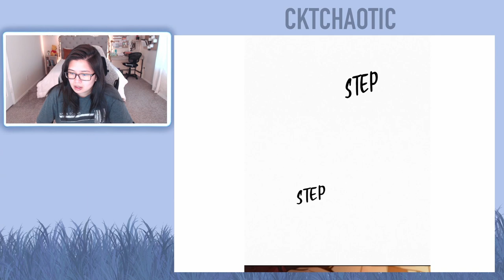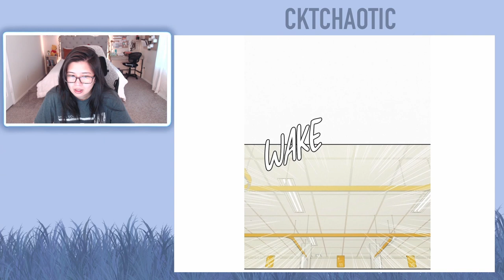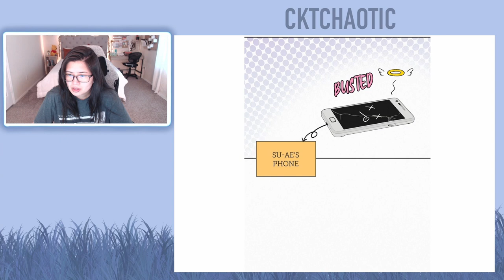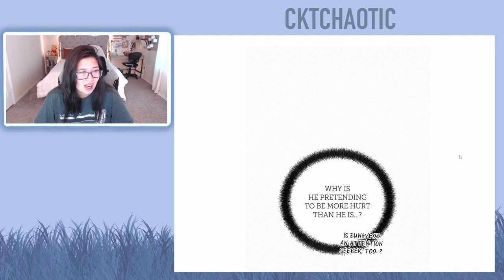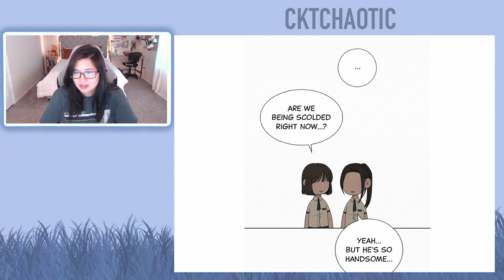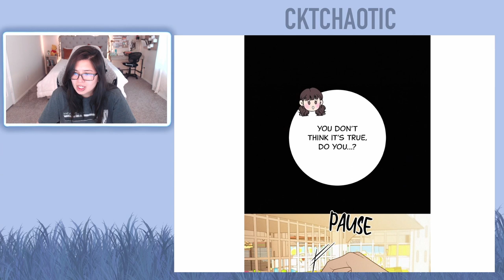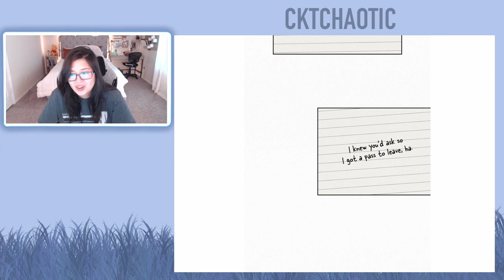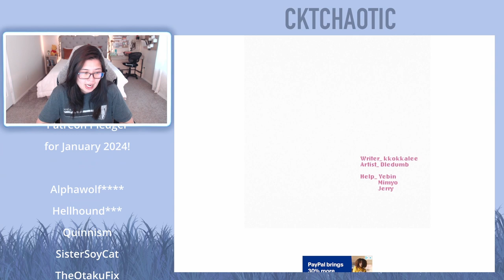Operation: True Love Webtoon - Chapter 66 and 67 (Eng) - Full Reading/Reaction